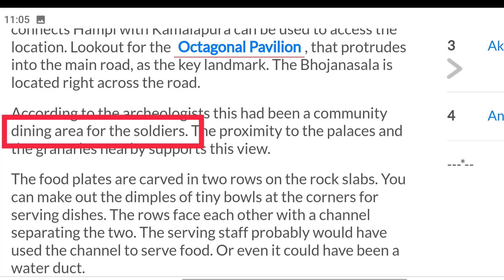రోజూ ప్లేట్స్ మార్చే పని లేకుండా permenent గా రాతి బండలపై చెక్కిన stone plates | hampi| telugu